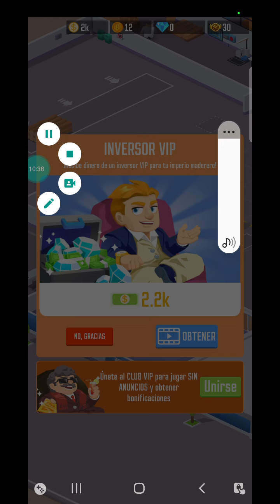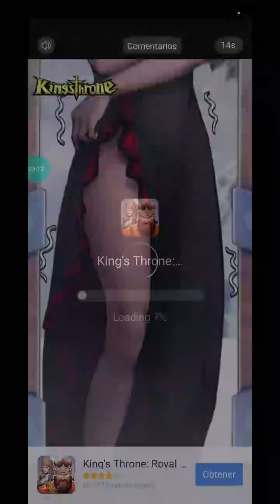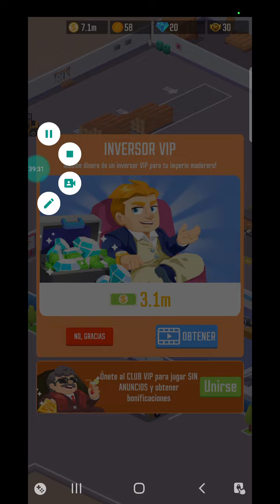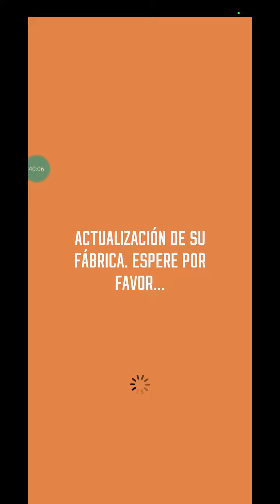Idle Lumber Inc Nuevo Juego...Lo Mismo De Siempre Mucha Publicidad Y Muy Adictivo...